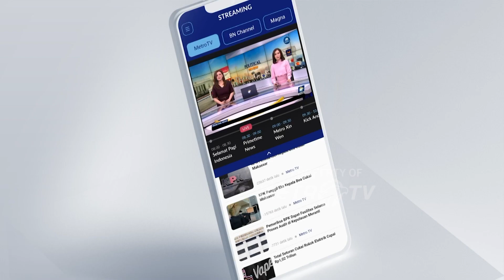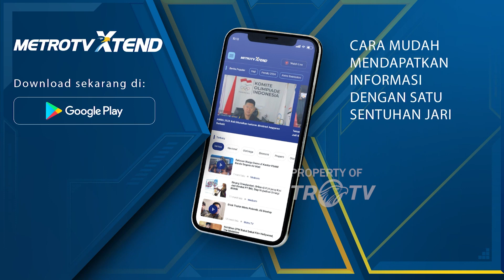Merapat ke Prabowo, Golkar Belum Berakar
MetroTV, Tim Pemrakarsa penggerak kebangkitan partai Golkar melaporkan ketua umum Erlangga Hartarto ke dewan etik Partai Golkar karena dinilai pelpelanggaran dan harus diberhentikan sebagai ketua umum.